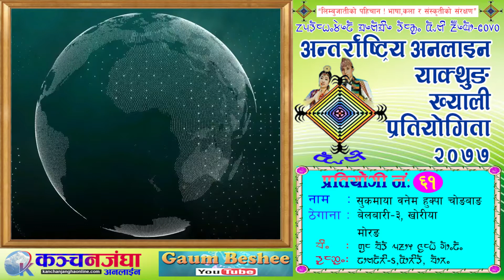अन्तर्राष्ट्रिय अनलाइन याक्थुङ ख्याली प्रतियोगिता प्रतियोगी ‌ नं ६१ || Sukmaya Wanem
International Online Yakthung Khyalee Competition-2020 - अन्तर्राष्ट्रिय अनलाइन याक्थुङ ख्याली प्रतियोगिता २०७७